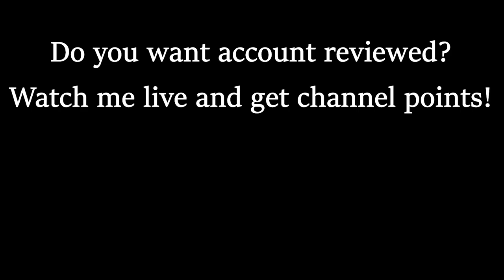These PROBLEMS could DESTROY their accounts... So I FIXED them! - Account Review Episode 8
I was able to see the f2p limit on a very nice account today, but fortunately we still got things to do.

▼ EXPAND ME ▼